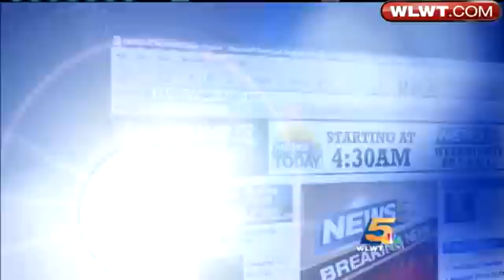Driehaus, Robison Debate In State House Race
Rep. Denise Driehaus, a Democrat, debates with Republican Mike Robison as they campaign for the Ohio 31st House District seat.